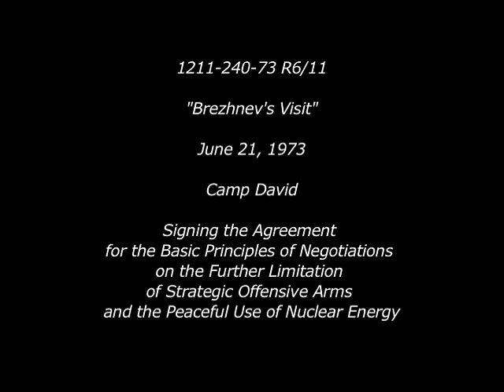"Brezhnev's Visit" - Signing Agreements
On June 21, 1973 President Richard Nixon and General Secretary of the Central Committee of the Communist Party of the Soviet Union, Leonid Brezhnev signed two agreements: "The Scientific and Technical Cooperation in the Field of Peaceful Uses of Atomic Energy" and "The Basic Principles of Negotiations on the Further Limitation of Strategic Offensive Arms."

Source: Navy Photographic Center Film Collection
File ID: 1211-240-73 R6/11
Date: June 21, 1973